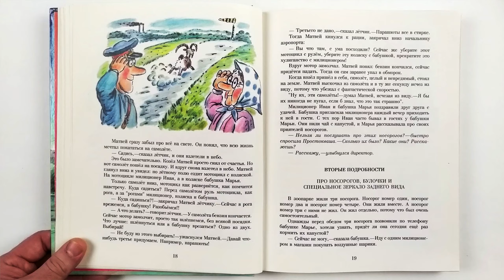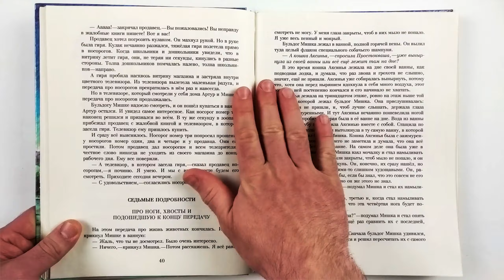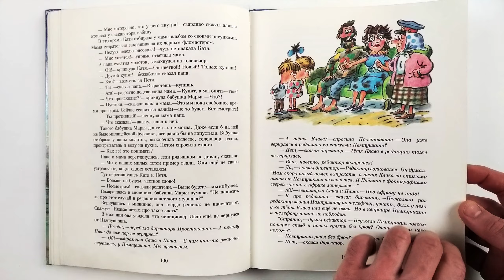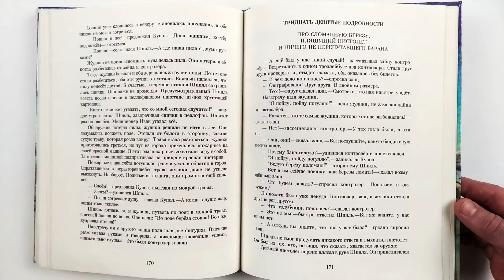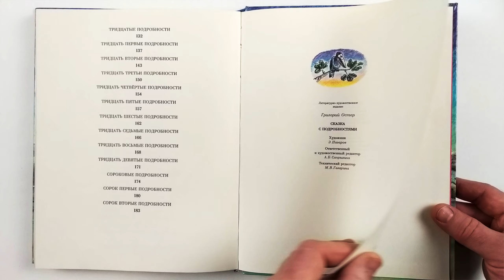Сказка с подробностями. Григорий Остер. Иллюстрации Эдуарда Назарова. 1994 / Tale with Details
Необыкновенно веселая, сказочно-детективная история с цветными рисунками от создателя русского Винни-Пуха. Множество историй и сказок - подробностей внутри одной сказки. Дети, говорящие животные, бабушки, милиционеры, карусельные лошадки - в общем, все что нас окружает в обычной жизни.
Роман для детей младшего возраста. Художник Эдуард Назаров. М. Росмэн. 1994г. 192 с., ил. Твердый переплет, Энциклопедический формат.
Tale with Details. Oster Gregory. Illustrations by Eduard Nazarov. 1994

An unusually funny fairy-tale detective story with color drawings from the creator of the Russian Winnie the Pooh. Many stories and fairy tales - details within one fairy tale. Children, talking animals, grandmothers, policemen, merry-go-round horses - in general, everything that surrounds us in everyday life.
A novel for young children. Artist Eduard Nazarov. M. Rosman. 1994 192 s., Ill. Hardcover, Encyclopedic format.